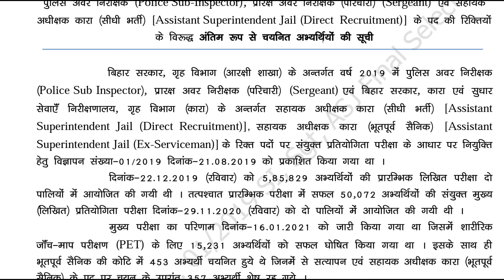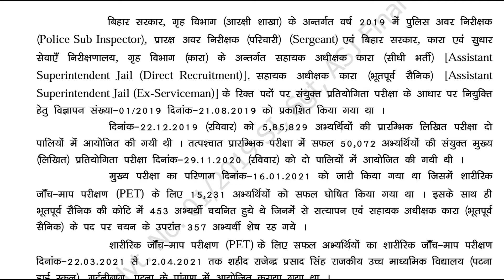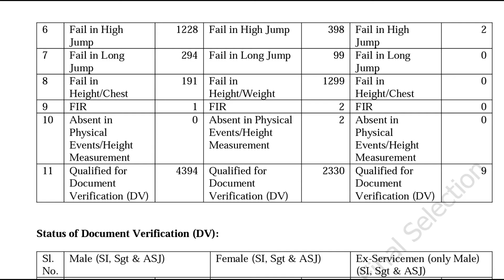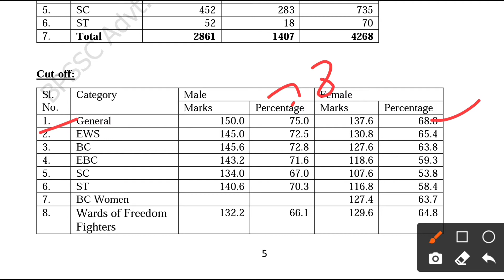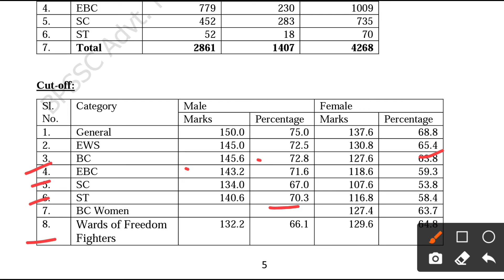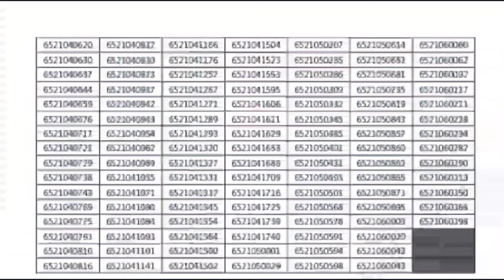Bihar Daroga 2019 Final Merit List Out | Cut-off Analysis & Discussion